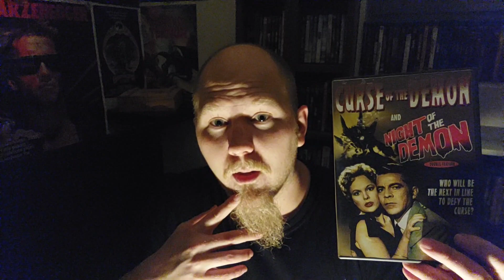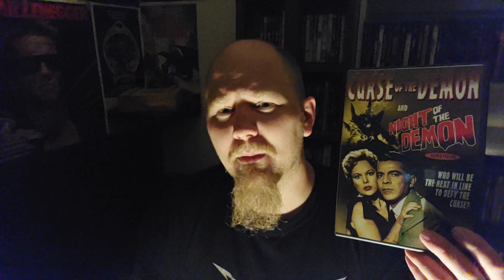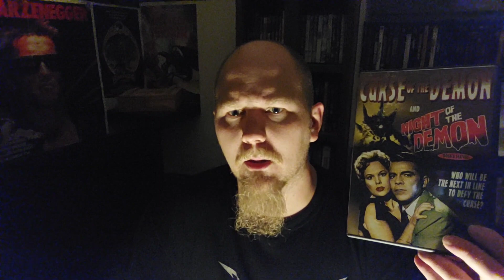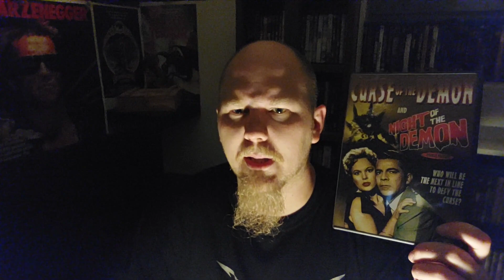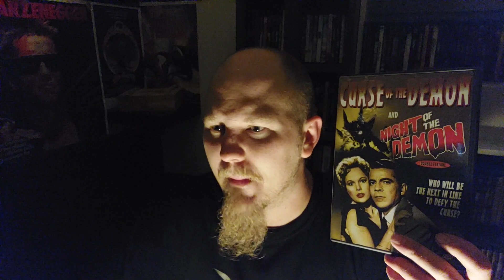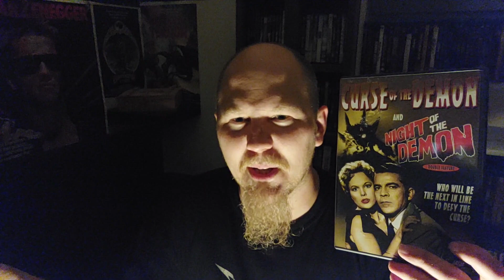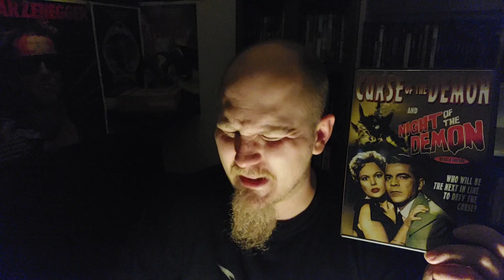Kauhun 31 päivää: Curse of the demon (1957)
Näin se lokakuu jatkuu kauhun merkeissä ja tällä kertaa luvassa kulttiklassikko vuodelta 1957🎃🎃🎃🎃